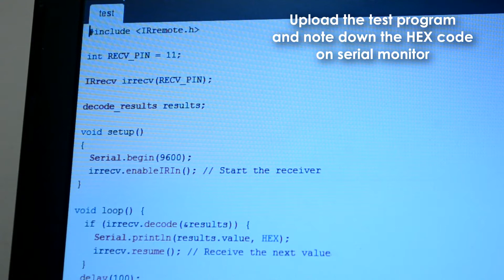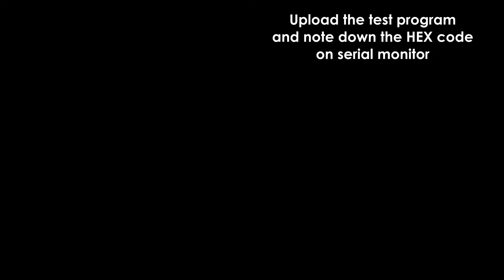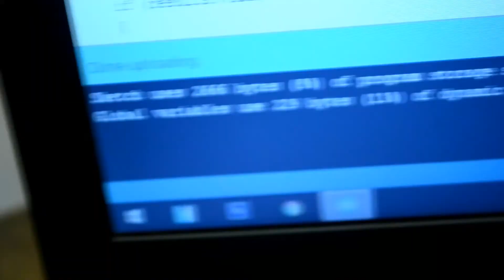Control LED using T.V. remote